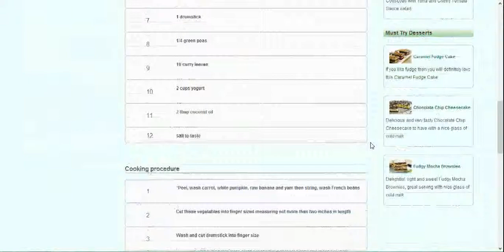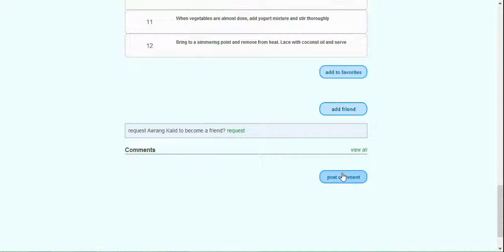Afghan recipe - Aviyal ( 2013 Afghan Music ) with Afghan Music